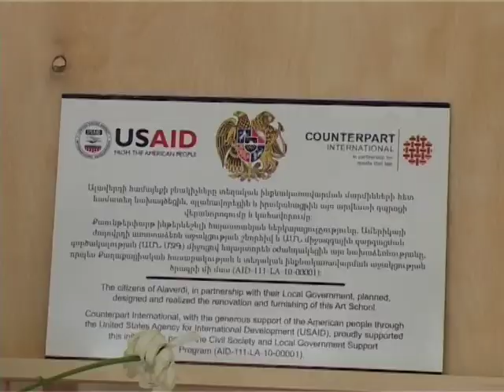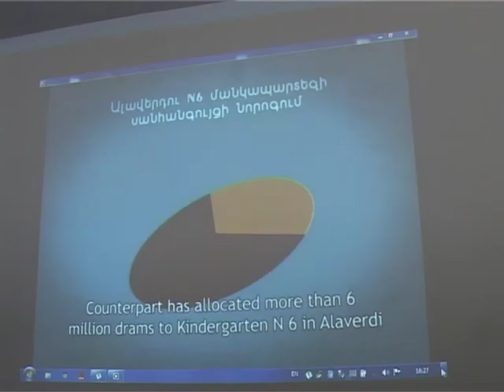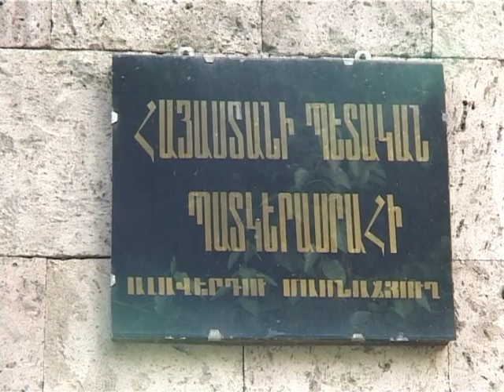«Քաղաքապետարանի ժամ» – 27.07.14.